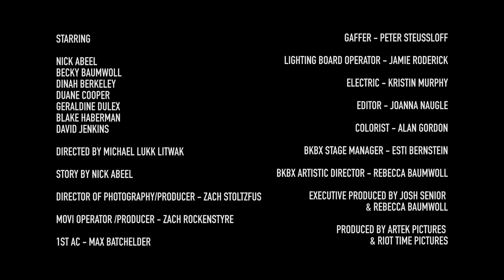Broken Box Mime Presents: The Whole Shebang (History Of The Universe!) SHORT FILM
For more info on the work of Michael Litwak go

STARRING
Nick Abeel
Becky Baumwoll
Dinah Berkeley
Duane Cooper
Geraldine Dulex
Blake Haberman
David Jenkins

Directed by Michael Lukk Litwak
Director of Photography/Producer - Zach Stoltzfus
Movi Operator/Producer - Zach Rockenstyre

1st AC - Max Batchelder
Lighting Board Operator - Jamie Roderick
Gaffer - Peter Steusslof
Electric - Kristin Murphy

Edited by Joanna Naugle
Producer/Post-Producer - Josh Senior
Colorist - Alan Gordon